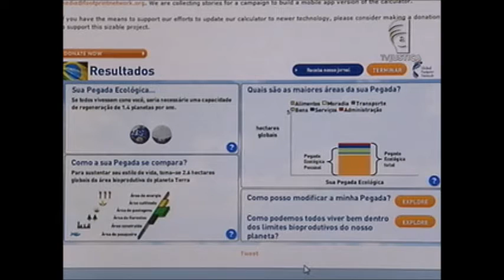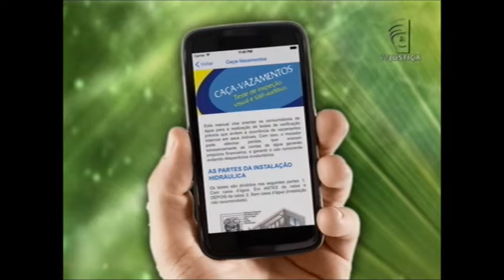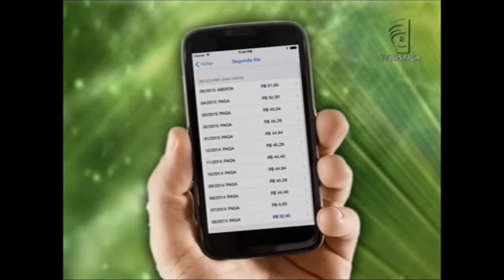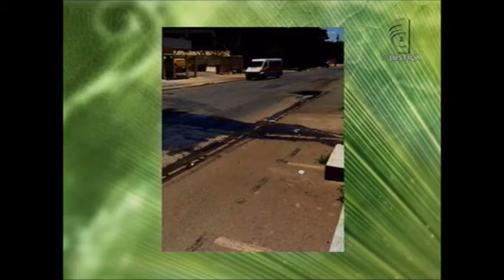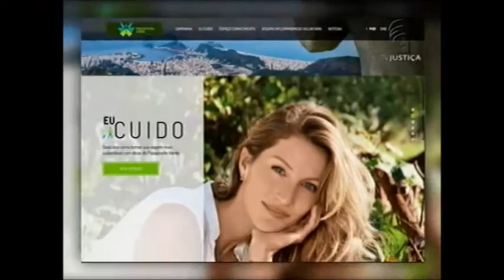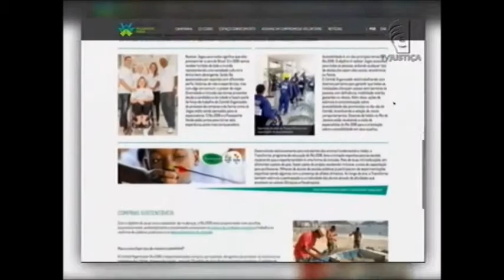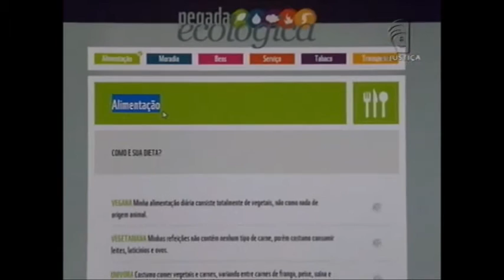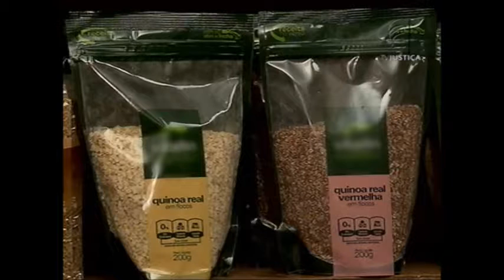Meio Ambiente por Inteiro - Tecnologia e meio ambiente: tudo a ver (21/11/15)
A população mundial, de sete bilhões de pessoas, precisa hoje de recursos do planeta para a sobrevivência. Se o desperdício continuar, até 2050 seriam necessários três planetas para atender à demanda total. A situação é alarmante, mas pode mudar com a ajuda da tecnologia e da população.